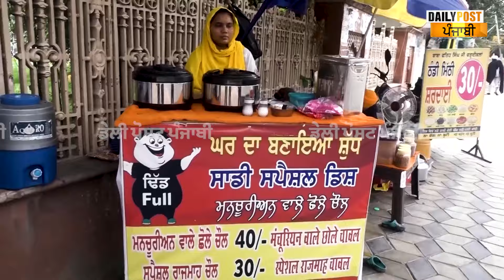ਆਹ ਦੇਖੋ ਚੜ੍ਹਦੀਕਲਾ 'ਚ ਗੁਰਸਿੱਖ ਪਤੀ-ਪਤਨੀ ਕਰਦੇ ਨੇ ਕਿਰਤ, ਪਾਲ ਰਹੇ ਨੇ ਆਪਣਾ ਟੱਬਰ